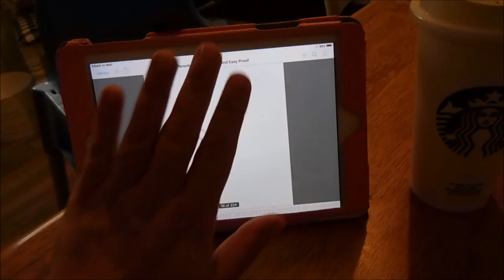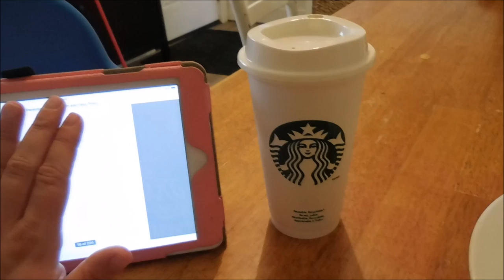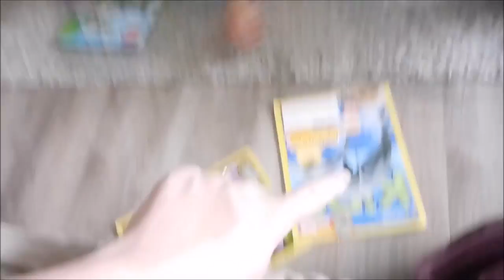DITL: Speech Therapy Follow Up Evaluation | October 6, 2016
It's the 6 month speech therapy  evaluation for Colt. I share my honest feelings about the whole thing. I also share with you a mini tour of my mother in laws outside fall decorations. We talk fall inspired lunch ideas and the kids got some fun mail. Thanks for sharing our day with us!